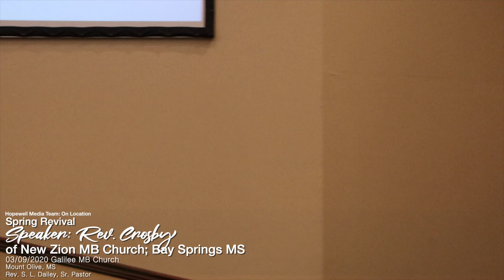3 9 20 Galilee Baptist Church - Spring Revival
3 9 20   Galilee Baptist Church - Spring Revival